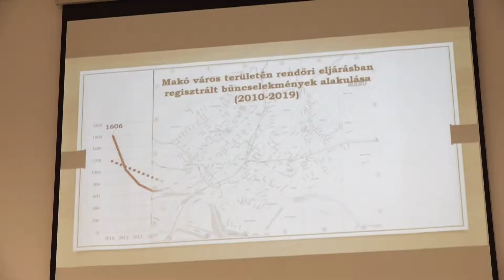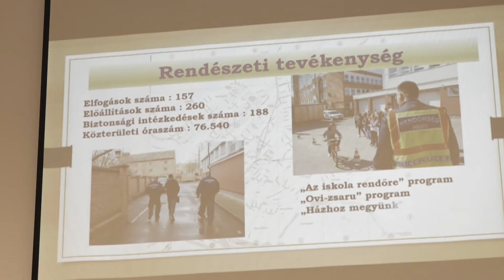Makón évről-évre javul a közbiztonság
A városban hosszú évek óta csökken az ismertté vált bűncselekmények száma. Nagy Sándor a Makói Rendőrkapitányság kapitányságvezetője a testületi ülésen tartott beszámolójában továbbá kitért a határon és a település közterein végzet munkákra is.